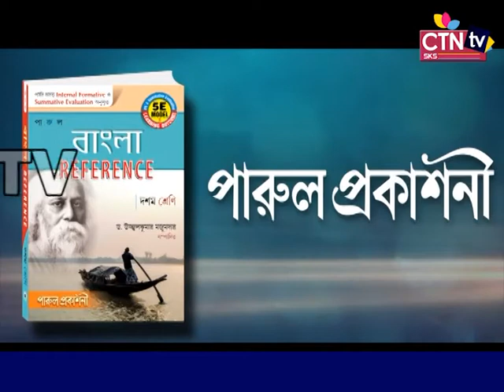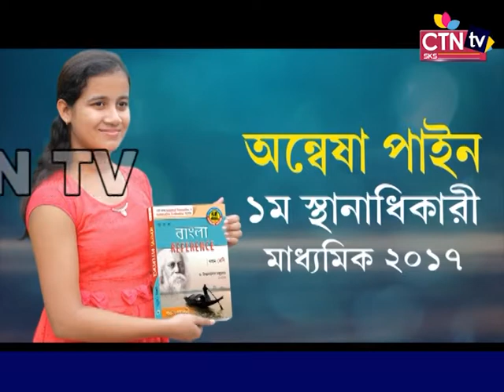BBC 05 05 20